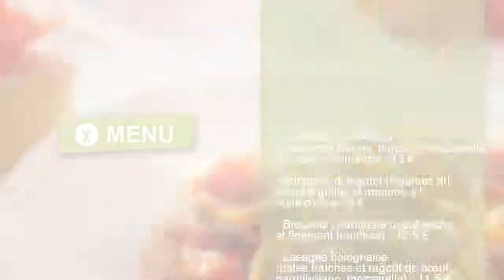Pasta Amore E Fantasia - 80, Avenue Marceau, Courbevoie - Restaurant Italien - Nomao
Restaurant « Pasta Amore E Fantasia » à Courbevoie
  Tous les bon plans sur le  restaurant « Pasta Amore E Fantasia » à Courbevoie …
«  Pasta Amore E Fantasia  » est un  restaurant  situé 80, Avenue Marceau à  Courbevoie . Il vous servira des plats d’Italie. Si vous aimez manger des pizzas alors ce restaurant vous plaira à coup sûr ! Ce restaurant dispose d’un bar.  Ce que disent les internautes du restaurant Pasta Amore E Fantasia
 Plus d’une note sur deux a remporté au moins 4 étoiles.  Pasta Amore E Fantasia  a remporté 76% de notes élogieuses sur les annuaires en ligne. Les meilleurs commentaires portent sur la décoration (« superbe decor ») ; le service (« serveurs chaleureux ») et le menu (« qualité de la nourriture », « menu complet », « qualité des repas »). Cependant les plats principaux (« pizza surgelé ») et la musique (« musique trop forte ») ont été pointés du doigt.